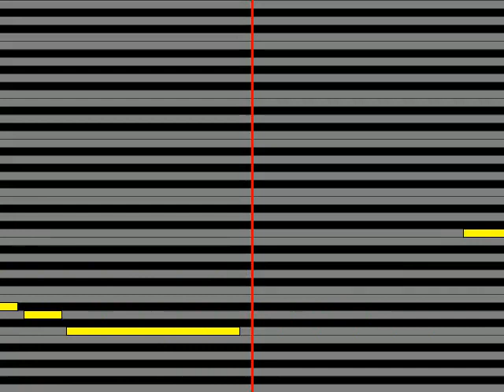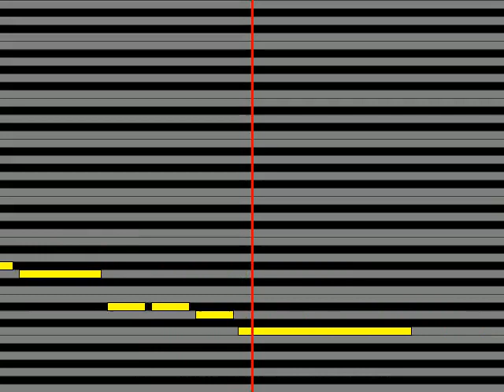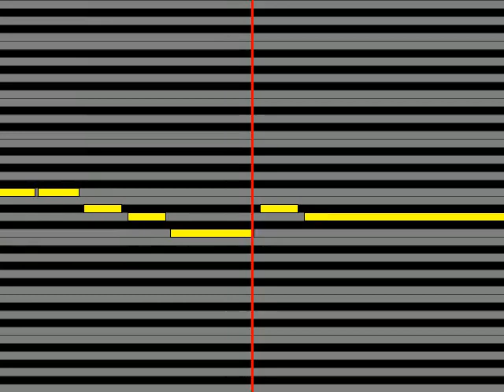【ガイドメロディ】 葉月仁 哀・愛のブルース